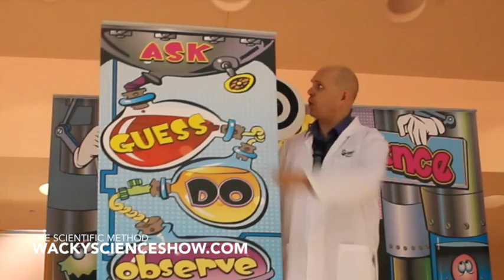Science school show: (funny kid and air pressure)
Science show for schools: Doug Scheer's educational and fun Wacky Science Show is available throughout the United States and Canada through franchise performers.   It's the perfect show for Elementary Science Education, supporting your STEM goals and great as a family night show for scouts and elementary schools.